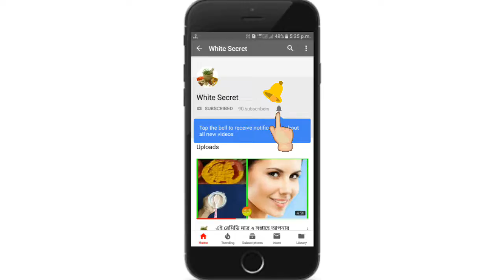মাত্র ২ মিনিটে মুক্তোর মতো সাদা দাঁত পান - আপনার হলুদ দাঁতকে স্বাভাবিক ভাবেই সাদা করে ১০০% কার্যকরী।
ঝকঝকে দাঁত মানেই মন ভোলানো হাসি। হলদেটে দাঁত নিয়ে কেউ প্রাণ খুলে হাসতে পারে? তার নিজেরই তো আড়ষ্ট লাগবে। দাঁত তার স্বাভাবিক রঙ বিভিন্ন কারণে হারিয়ে ফেলতে পারে। দাঁতের অযত্ন, পানির আয়রন, ধূমপান বিভিন্ন কারণে দাঁত হলদেটে হয়ে যেতে পারে।

আমি আপনাদের জন্য প্রতিনিয়ত এইরকম নতুন নতুন ভিডিও নিয়ে আসবো।